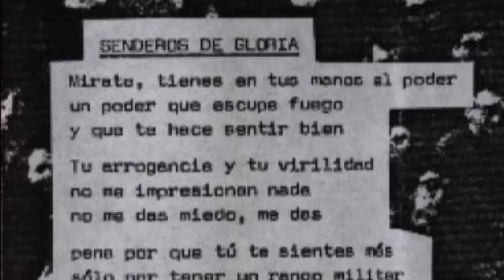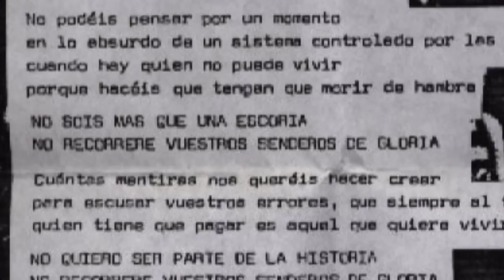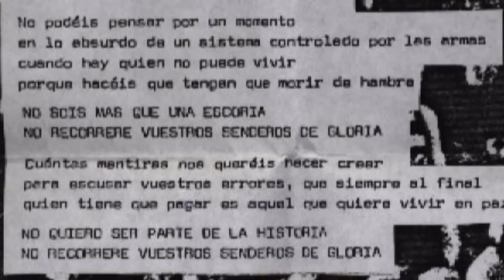ANESTESIA - Senderos de gloria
Banda Zarautztarra que tras un año de sacar su primera maketa volvieron a grabar lo que seria su segunda maketa en 1990. La llamaron "Moralidad" y fue grabada en los estudios de Paco en Renteria. La banda en aquel entonces la componian Mikel (guitarra y voz), Dani (bajo) y Beloki (bateria).